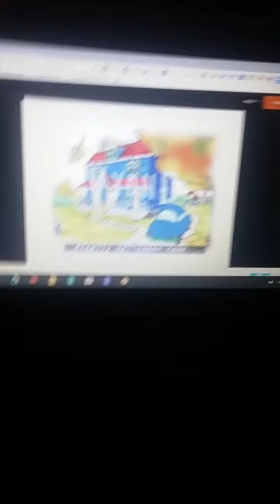Grover Goes To Gumball Birthday And Gets Grounded